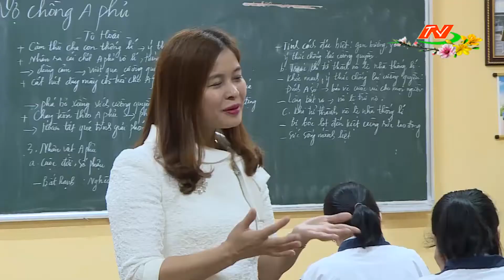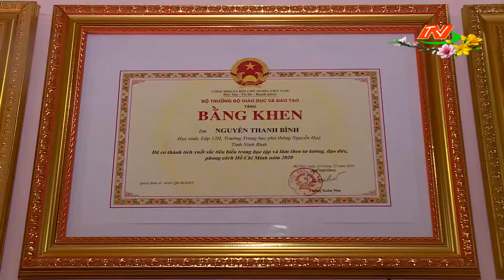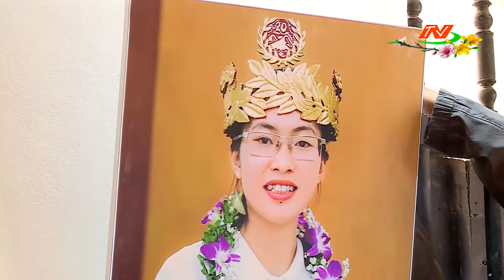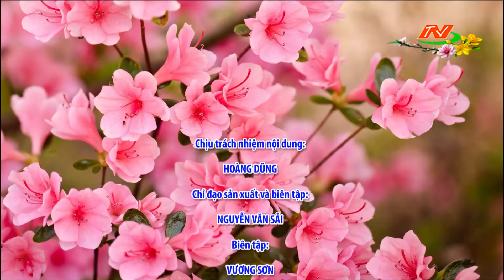Ước vọng xanh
©Bản quyền thuộc về Đài PTTH Ninh Bình.